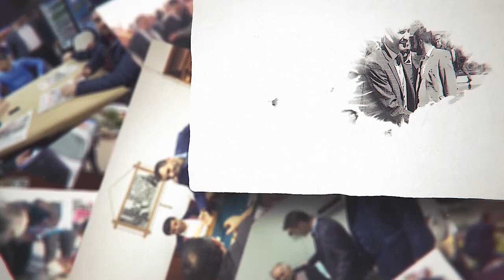Aşkınan Çalışan Yorulmaz..! İdris ALP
"Aşkınan Çalışan Yorulmaz..! Ne Zaman Öldüysem İşte Ben O Zaman Yoruldum!"